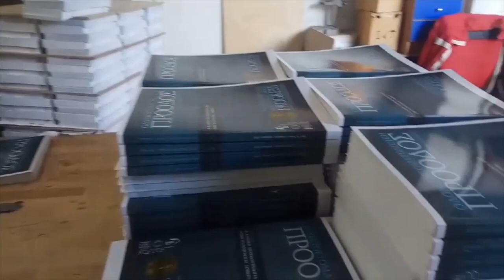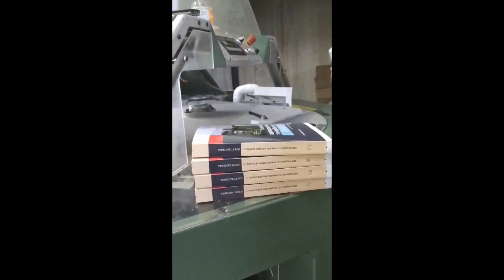Muller Martini Amigo Plus - 4 clamps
4 scoring wheels for book spine - Automatic cover feeder - side glue - milling - belt delivery